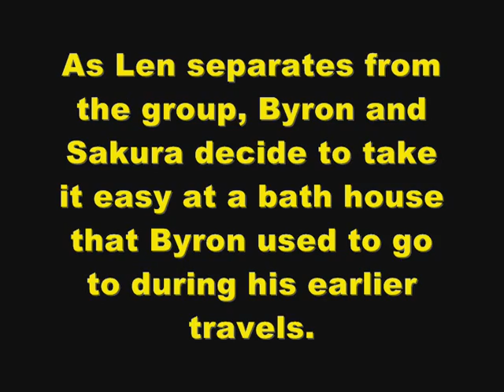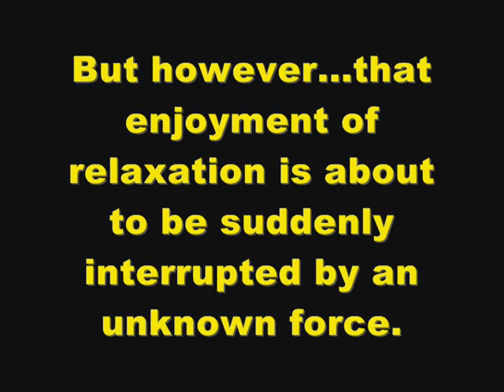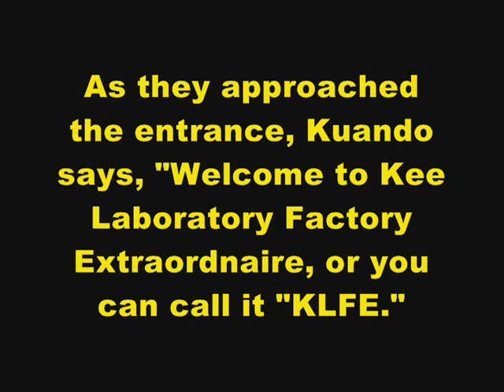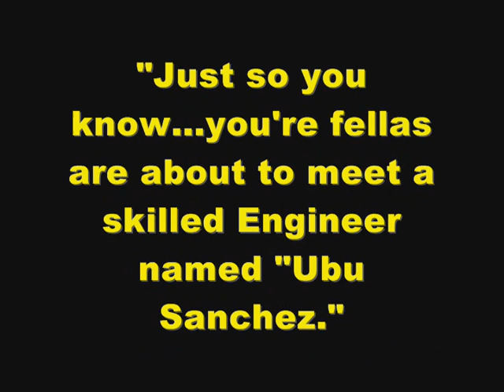SOTH Movie: The Re-Awakening of the Dragon P2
Thank you all for your comments on the first part of the movie. Hope you guys enjoy this one more, for this one will be a bit crazy. I'll be uploading Part 3 sometime soon next week. For now...enjoy the next part of the Secrets of Hadou Movie Ladies and Germs!